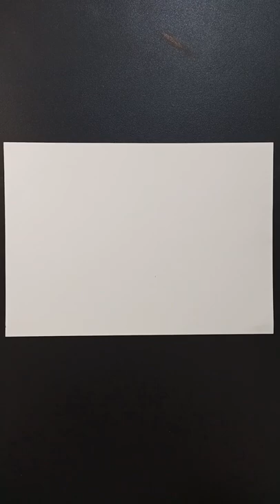Cool Paper Craft Idea / Batman Drawing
Free original artworks each and every month for instagram followers. IG : @ wadii_art